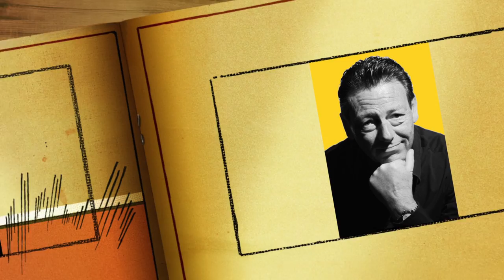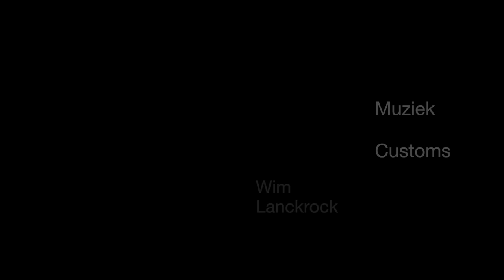Is't Nu Gedaan - Trailer (Zeemanshuis)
IS 'T NU GEDAAN?

Welkom op het trouwfeest van Jo en Kim!

Twee jonge mensen willen niets liever dan de rest van hun leven met elkaar doorbrengen. Op de grote dag geen protserige ceremoniewagens -- geen ridicuul en opgefokt fotogedoe -- geen belachelijke dansjes -- geen ons-kent-ons-receptie -- geen speech van een zatte nonkel... Gewoon een keigoed feestje... dat iedereen zich nog lang zal herinneren.

Maar wordt het dat wel?

Het plan om een sober, eenvoudig, eerlijk en tof huwelijksfeest te plannen pakt anders uit: iedereen bemoeit zich, met alles : de feestzaal, het menu, de DJ, de auto's, de kledij,... Voor het ene ouderpaar mag het wel iets hebben, het andere ziet het liever wat strakker.

Een hilarische, herkenbare situatieschets over een typisch Vlaams huwelijk!

Met: Rudy Marien / Anne-Marie Van Puyvelde / Stijn Van Haecke / Marc Daems / Linda Van Heeswijk / Jan Roos / Alex Van Haecke / Dedee Dalle / Evi Heyndrickx / Koen Van Puyvelde

AUTEUR: Stijn Van Haecke                   TRAILER: Nick Delafontaine
REGIE: Wim Lanckrock                         MUZIEK: Customs